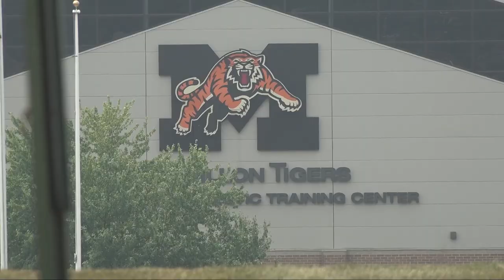Strongsville teen, Mackenzie Shirilla, charged with murder in deadly crash: Day 3 of trial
Wednesday was day three in the trial of the Strongsville teen charged with murder in a deadly crash that occurred last July.

Mackenzie Shirilla, 18, faces multiple charges, including murder, felonious assault and aggravated vehicular homicide.

Shirilla, who was 17 at the time of the incident, is accused of intentionally crashing a vehicle with her 20-year-old boyfriend Dominic Russo and his 19-year-old friend Davion Flanagan in the car. Her two young passengers died.

The prosecution said she was going 100 miles per hour when she crashed into a building near the intersection of Progress Dr. and Alameda Dr. in northwest Strongsville at 6:15 a.m. on Sunday, July 31, 2022.

Tuesday, Shirilla's right arm was wrapped in a sling for the second day of the trial. Her family told 3News this is connected to her injury from the crash. She was also wearing the sling on Monday.

Dominic's mother, Christine Russo, took the stand, at times in tears as she recalled the death of her son.

She said she loved Shirilla, who lived with their family for a time, but that the relationship Shirilla had with her son was one of constant fighting and threats.